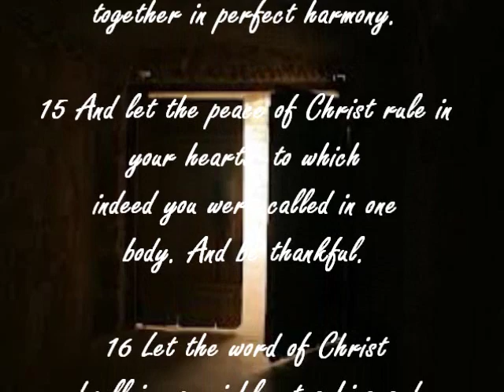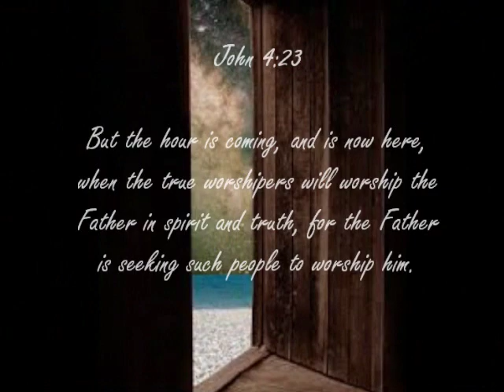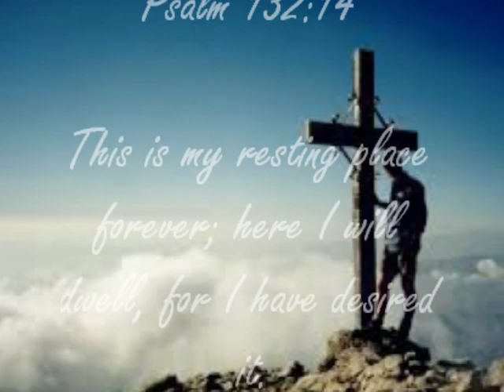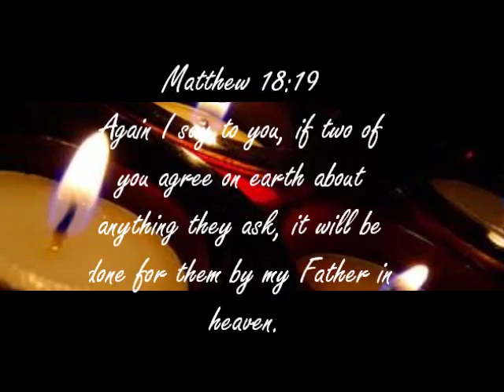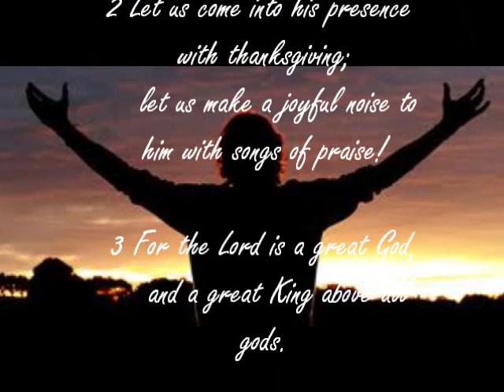Your Love Is Moving - Christy Nockels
"It is in the process of being worshipped that God communicates His presence to men."
C.S. Lewis

Scripture referenced:
Colossians 3:14-17 - Put on love...be thankful...sing
Revelation 3:20 - Knock and the door shall be open
Mathew 18:20 - where two are gathered...
I Timothy 2:8 - ...lift holy hands...
John 4:23 - ...worship in spirit and in truth
Psalm 29:2 - Ascribe to the Lord the glory due...
Psalm 132:14 - God's resting place
I Corinthians 3:16 - ...you are the temple...
Mathew 18:19 - if two agree, it will be done
Psalm 95:1-3 - Sing songs of praise...